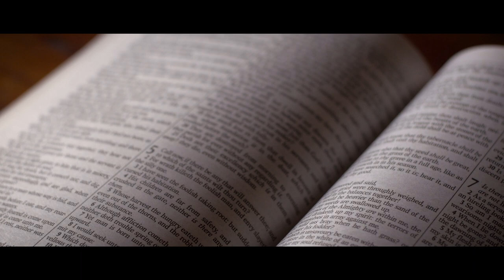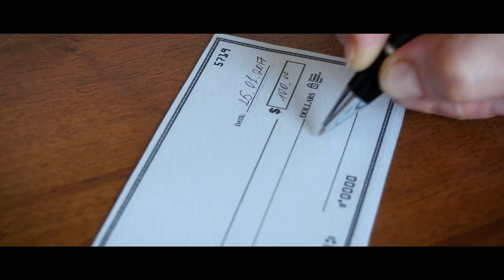The Lost Art of Generosity | Daniel Newton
“Give, and it will be given to you: good measure, pressed down, shaken together, and running over will be put into your bosom. For with the same measure that you use, it will be measured back to you.” -Luke 6:38

You’ve been called to prosper!

Far too many individuals within the Body of Christ settle for a life of poverty and lack. Yet, Jesus came that we would have life and life more abundantly! We were created in His image, called to resemble Him, and He, in His boundless generosity, is not cheap nor afraid of lack. He is an extravagant giver, and He honors those who honor Him. Honor leads to prosperity.

This book will equip you with the fundamental keys of honoring the Lord, honoring others, and living in Godly prosperity. Generosity is your inheritance in Christ, and it’s time we walk in what He paid for! It’s time to return to The Lost Art of Generosity!

Daniel Newton is a visionary author and itinerant minister based in Sioux Falls, South Dakota. He is the founder and director of Grace Place Ministries, a community of passionate believers who seek to fulfill the Great Commission by discipling young adults, ministering around the world, and resourcing the nations. He has traveled to over 35 countries and seen thousands of lives transformed through the Gospel of Grace. Over the last 20 years, Daniel is devoted to raising up mature sons and daughters of God with a clear understanding of grace and the finished work of the Cross. Daniel is also the author of The Lost Art of Discipleship, It Is Finished, All Things, Never Give Up, and Truth in Tension.